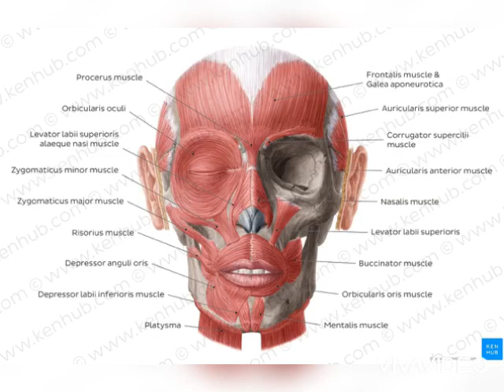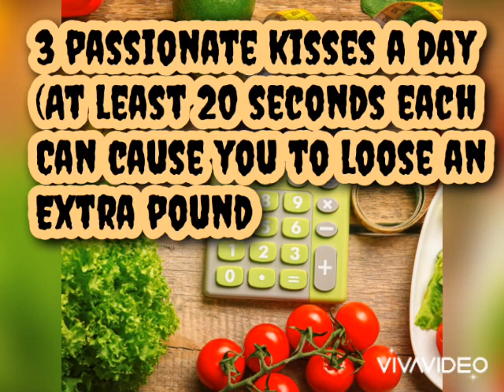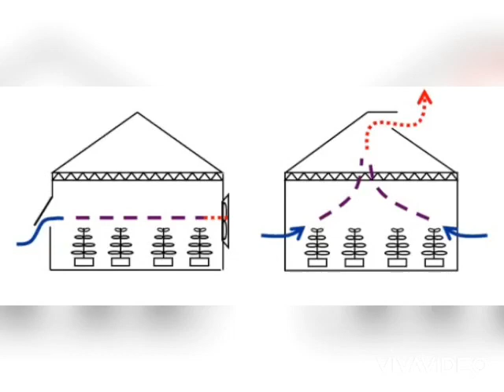The Top 10 Effects of Kissing you wouldn't believe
Video from uri